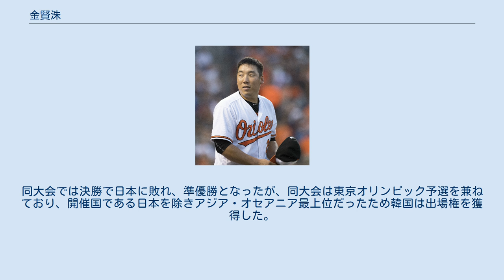金賢洙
金 賢洙（キム・ヒョンス、朝鮮語: 김현수、1988年1月12日 - ）は、大韓民国のソウル特別市出身のプロ野球選手（外野手）。
右投左打。
 信一高時代は2005年李栄敏打撃賞を受賞するほどの活躍を見せた。
しかし、守備・走塁の実力は他の候補生に比べて劣っており、精神面も弱いとしてプロ野球チームのスカウトの評価は高くはなく、ドラフトで指名する韓国のプロ球団はなかった。
そのため、2006年に申告選手（正式契約ではなく1軍の試合に出場できない選手。日本プロ野球の育成選手に近い）として斗山ベアーズに入団した。
 2006年中に1軍出場を果たすと、2007年シーズンは開幕から1軍に登録され、99試合に出場して頭角を現した。
 2008年シーズン途中の8月に開催された北京オリンピックの韓国代表に選出された。
同大会では予選リーグの日本戦で9回表代打として起用され、岩瀬仁紀から決勝タイムリーを打った。
 シーズンでは持ち前の高い打撃技術に磨きがかかり、球種・コースに関係なく左右に打ち分ける打撃を披露。
打率.357、168安打で首位打者、最多安打のタイトルに輝いた。
申告選手出身の選手としては初の首位打者だった。
一方、韓国シリーズに出場するも対戦したSKワイバーンズに激しく警戒され、5試合でわずか1安打に抑えられた。
斗山も2年連続でSK相手に韓国シリーズで敗れてしまい、本人も大きな挫折を味わった。
 2009年はシーズン開幕前の3月に開催された第2回ワールド・ベースボール・クラシック(WBC)の韓国代表に選出された。
同大会では外野のレギュラーを占め、大会通算打率.393を記録し、大会ベストナインの指名打者部門を受賞した。
 シーズンでは斗山の主力打者として大活躍し、自身初の20本塁打、100打点を記録、チームの打撃3冠王となり、2年連続の最多安打のタイトルを受賞した。
驚異的に安打を打つので韓国では彼を、機械熊と呼ぶようになった。
 2010年シーズンも24本塁打、89打点の成績で斗山の打撃2冠王として活躍した。
しかしポストシーズンでは準プレーオフ、プレーオフを通して打撃不振で、先発から外れることも多く、斗山のプレーオフ敗退の大きな要因となった。
 2011年シーズンでは打率こそ下がったが4年連続で3割を記録し、チーム最多の91打点を記録するなど主力として活躍した。
 2012年シーズンは5年連続で規定打席に達したものの、打率3割を切った。
 2013年は開幕前の3月に開催された第3回WBCの韓国代表に選出された。
同大会では1次ラウンドで敗退となった。
 シーズンでは2年ぶりに打率3割を超えた。
 2014年4月29日に通算1000安打を達成した。
 2015年10月10日に第1回WBSCプレミア12に韓国代表に選出された。
同大会では大会MVPを受賞。
オフにはFA(フリーエージェント)権を行使した。
 2015年12月23日にMLB・ボルティモア・オリオールズと2年700万ドルで契約した。
 2016年はシーズン開幕前にスプリングトレーニングの試合では無安打が続くなど苦戦し25打席目にようやく内野安打で初安打を記録したが、球団からは調整が出来ていないとしてマイナーリーグ降格を打診されるが契約を理由にこれを拒否した。
だがレギュラーシーズンに入ると復調。
「2番・左翼手」に定着し、打率3割2分9厘・3本塁打を記録するなどしていたが、7月11日の試合で右太もも裏のハムストリングを負傷し前半戦を終える。
復帰後は比較的コンスタントに出場機会を得て、最終的には95試合に出場。
打率.302・6本塁打・22打点・OPS0.801という成績を記録した。
他方、守備面では不振に終わり、91試合で左翼手の守りに就いてDRSは - 13に終わった。
ただ、失策はなかった。
ポストシーズンのワイルドカード、トロント・ブルージェイズ戦にも出場した。
オフの11月15日に第4回WBCの韓国代表に選出されたが、2017年1月12日にチームから許可が下りず辞退した。
 2017年7月29日にジェレミー・ヘリクソンと金銭とのトレードで、ギャレット・ク...